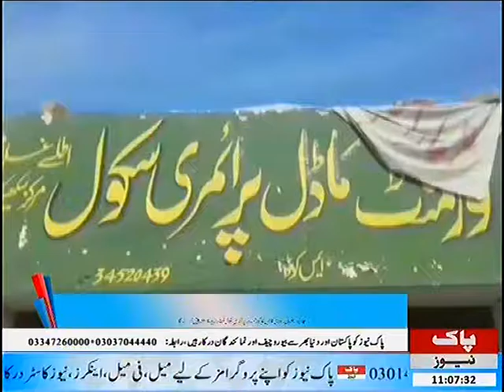Jlalpur Bhattiyan : Govt School Khandraat Ka Manzar Pesh Krny Lga 27/11/2016